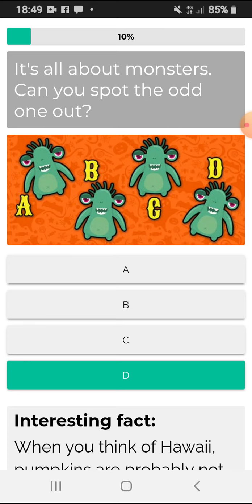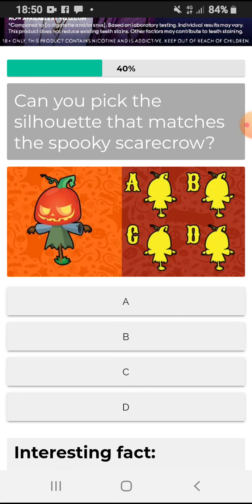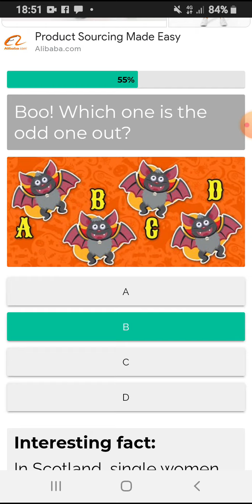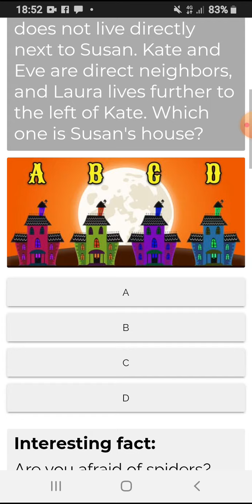Halloween Brainteaser Quiz ANSWERS 100%SCORE | VIDEO-FACTS